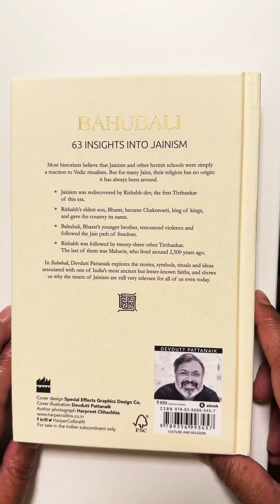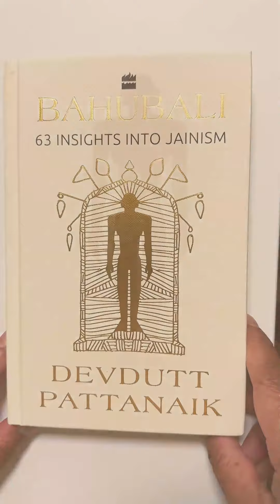Bahubali | Order Now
Did you know that Jainism is one of India’s most ancient and lesser-known faiths? Bahubali: 63 Insights Into Jainism by DevduttPattanaik explores more such unknown facts.